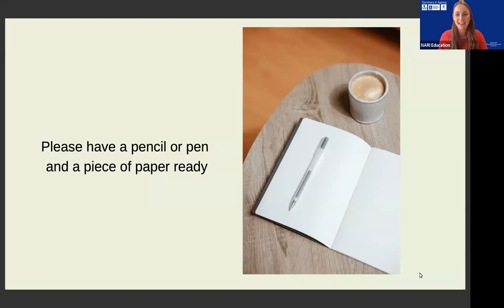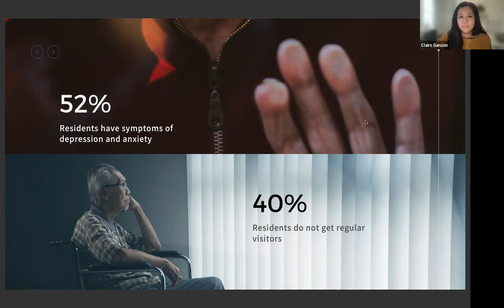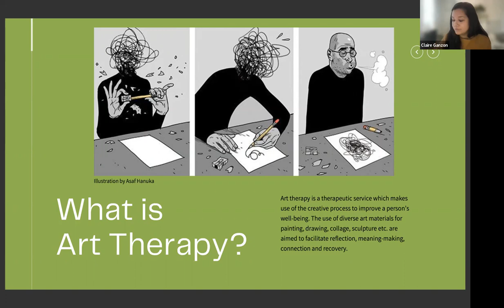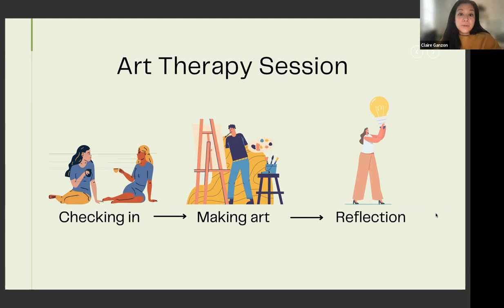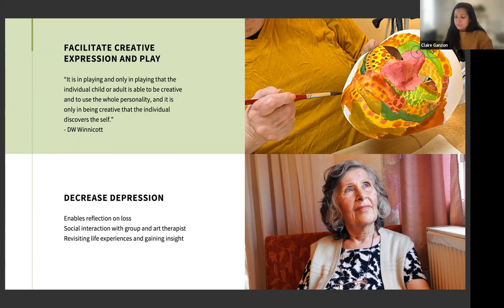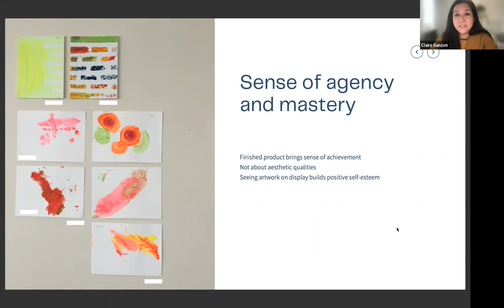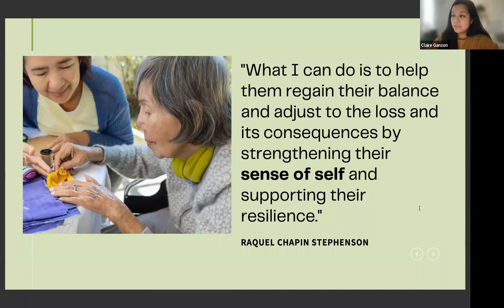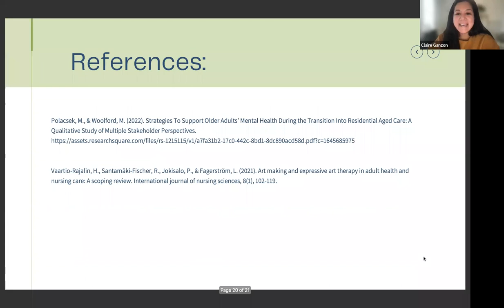Seminars in Ageing: The Importance of Art Therapy in Aged Care 29th March 2022